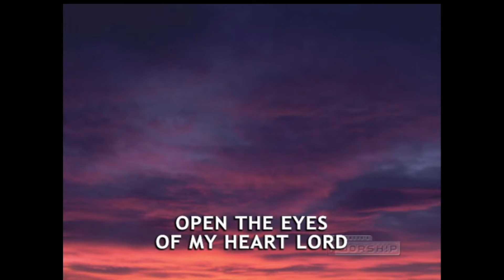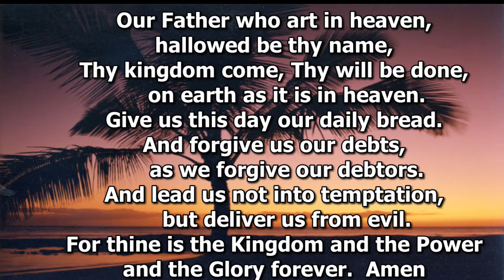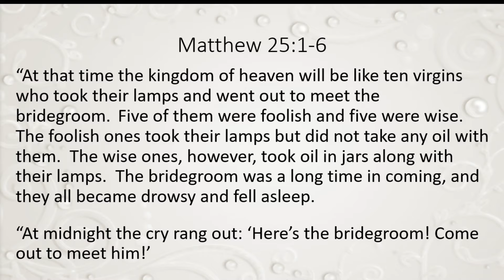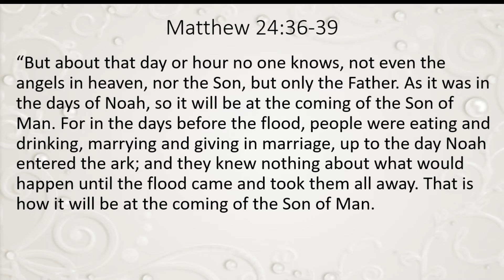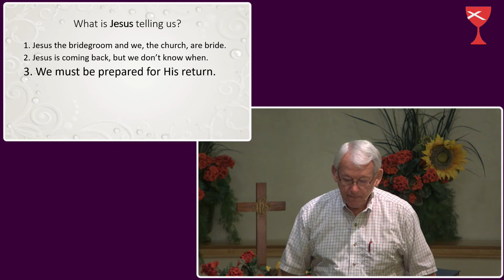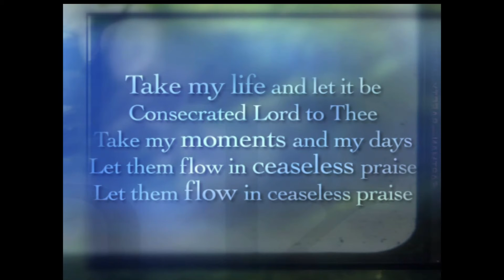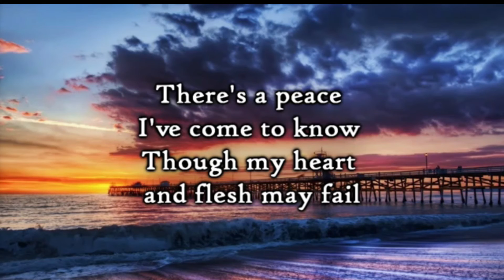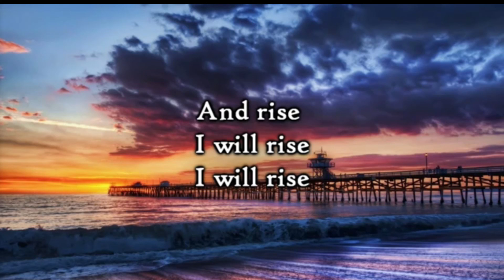Ready or Not: Here Comes the Bridegroom! Dr. Wayne Shaw